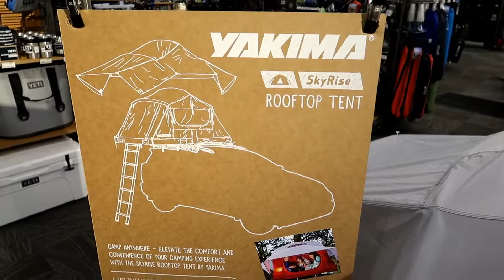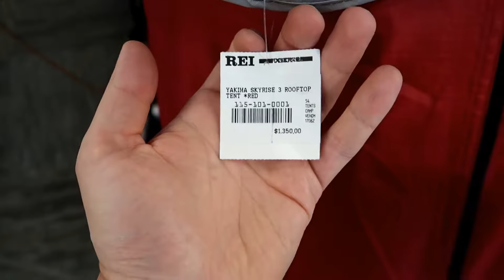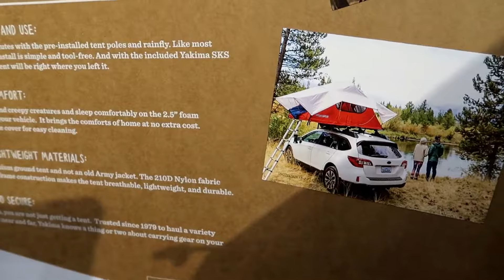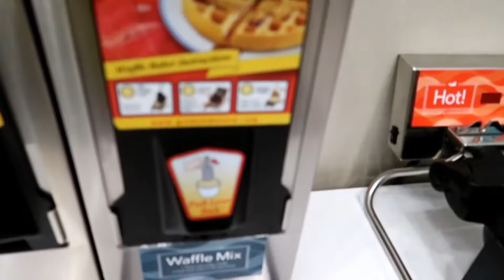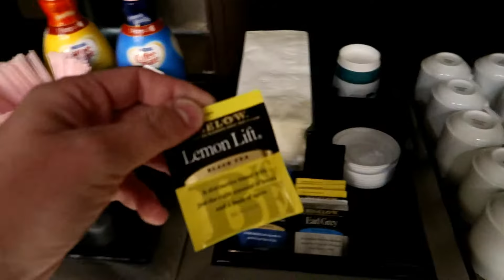Zafarbowali Wodę Na Zielono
Weekend w Atlancie, a dokładnie pierwszy dzień.